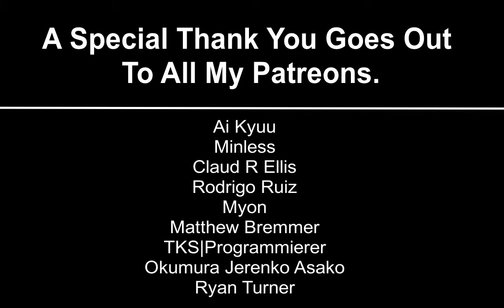Zoku Sayonara Zetsubou Sensei Episode 1 Reaction